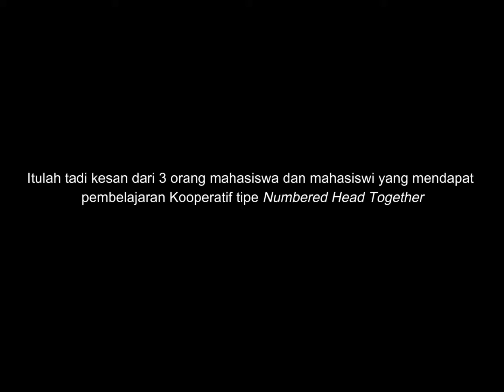TestimoniPerkuliahan Universitas Pendidikan Ganesha I Gede Suwiwa